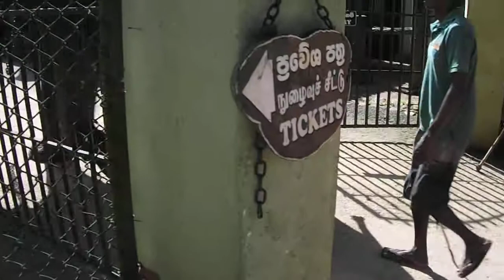Sri Lanka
In Pinnawala Nähe der Stadt Kegalle befindet sich das Elefanten Waisenhaus. Das Waisenhaus wurde gegründet, um die vielen verwaisten, wilden Elefanten Sri Lankas zu Pflegen & schützen. Oftmals handelt es sich um Elefantenbabys, die schutzlos zum Sterben verurteilt wären.
Pinnawala pflegt die größte gefangene Herde weltweit. Es war ein großes Erlebnis für mich, all die Elefanten aus nächster Nähe zu erleben.